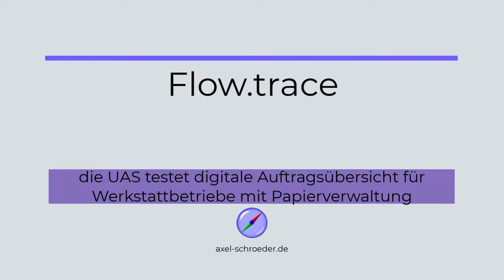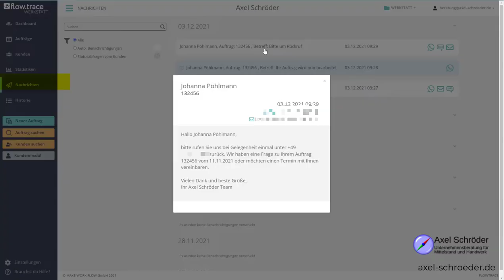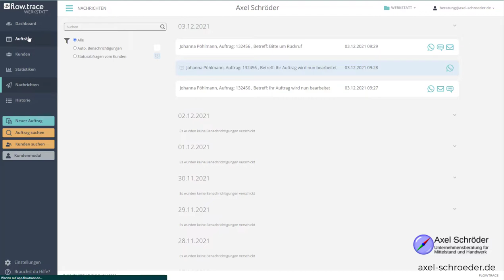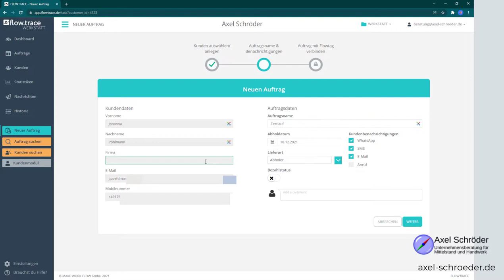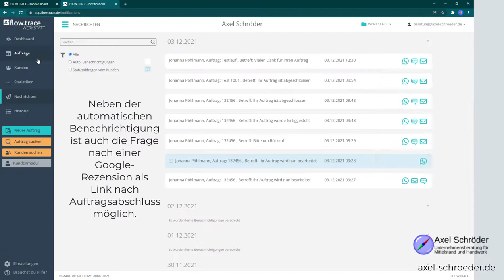UAS-Test Flow.trace: digitales Auftragsmanagement für Handwerksbetriebe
Flow.trace-Test für Kleinbetriebe: Zeitsparen und Überblick bewahren mit Scannern und Chipkarten!
Viele kleine Betriebe nutzen Auftragsvorlagen oder Bestellbücher für ihre Auftragsverwaltung. Der Umstieg auf eine Software ist zu teuer, zu umständlich oder nicht mit Werkstattarbeit vereinbar.
Die Firma flow.trace schließt hier die Lücke und bringt das Kanban-System großer Unternehmen über handliche Scanner in kleine Betriebe.
Die Unternehmensberatung Axel Schröder hat ein Starter-Set ausgepackt und durchgetestet. Von den Scannern, den Auftragskarten über die Software bis in die WhatsApp-Abfrage.

Mehr zu Flow.trace, Vorteilen digitaler Kanban-Möglichkeiten und mehr finden Sie

🚩 ▬ Inhaltsübersicht ▬▬▬▬▬▬▬▬▬▬▬▬▬▬ 🚩
00:00 Start
00:10 Auspacken
01:12 Test von Flow.Trace
04:50 Fazit